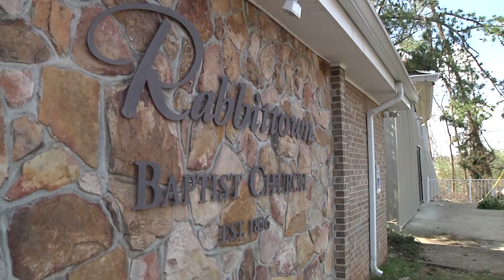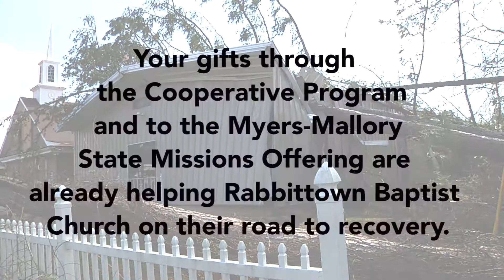Rabbittown Baptist Church, Piedmont Damage Report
Kenneth Hutto, pastor of Rabbittown Baptist Church in Piedmont, talks about the damage the church’s fellowship hall sustained after a March 19, 2018, tornado ... and the cross that remained standing after the storm.